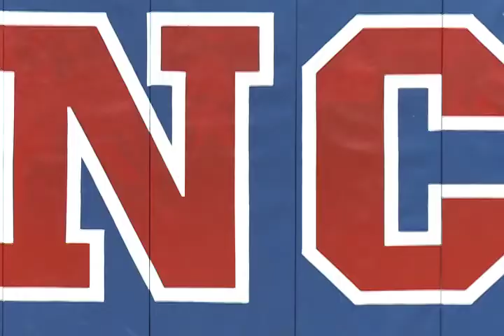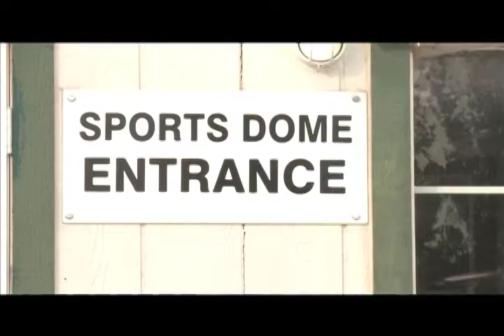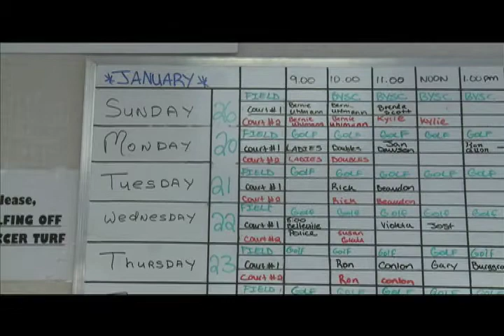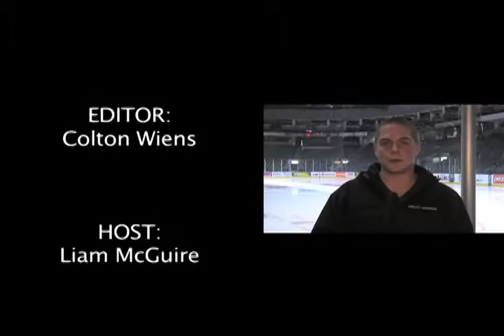Sportswire 2014 Episode 1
Sports Journalism students at Loyalist College in Belleville, ON produce their first edition of The Sportswire, 2014. Segments include The Panel, TV Time-outs and segments on the Blue Jays winter tour and Finnish hockey players returning from the World Junior Hockey Championships.